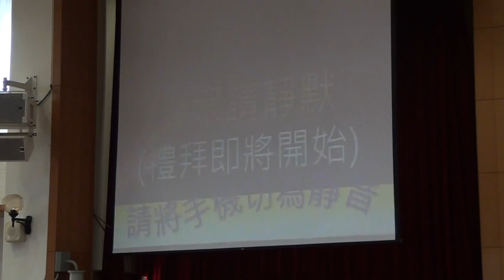20141026台語禮拜吟詩讚美092850